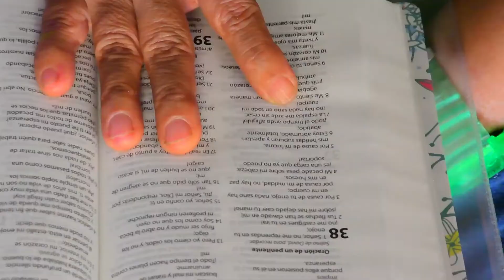RisaraldaSocial RisaraldaSentimientoDeTodos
💙 Ser voz de esperanza y mano de apoyo, son algunas de las premisas de nuestra administración SentimientoDeTodos.
Sandra Patricia encontró en nuestro sentido social y en el gobernador Víctor Manuel Tamayo Vargas, el refugio y la calidez que necesitaba después de estar privada de la libertad.
Su alegría y su tranquilidad son ahora nuestra mayor recompensa.